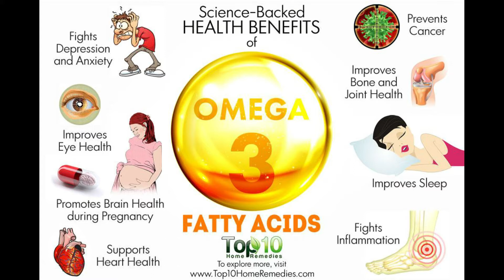Make to Easy🌊FISH CUTLET🌊|| NonVeg Vadai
hi viewers. 😍

In this Viedo we will see how to make fish cutlet recipe.
Fish cutlets are good healthy this are contain  more and more nutrients and party snacks.
This fish cutlets are like both Kids and adults , easy to digestion
This are made in Indian style, and this fish variety also so familiar
In this awesome fish cutlets are going to shallow fry the cutlets in minimum oil however you can also deep fry them to make the cutlets even crispier.
Try this recipe. Please post your comments below. 📩
Serve it ketchup and mayonnaise.
Happy Cooking. 😍